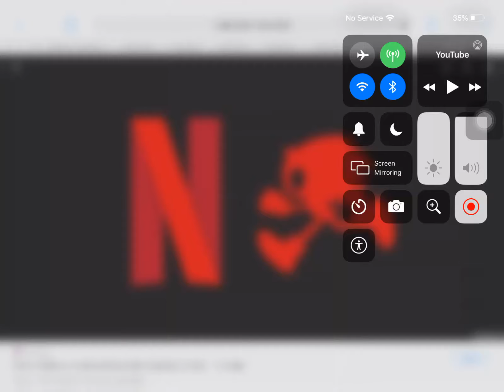New sonic show omg